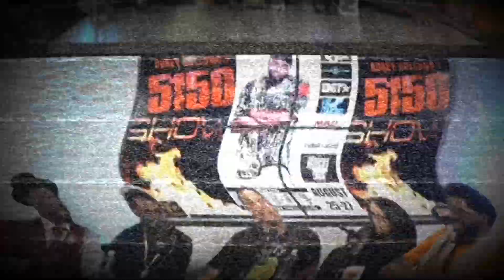Scruncho Reveals SECRETS about TK Kirkland On Corey Holcomb 5150 Show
Scruncho comedian reveals secrets about  Tk Kirkland On Corey Holcombs 5150 show